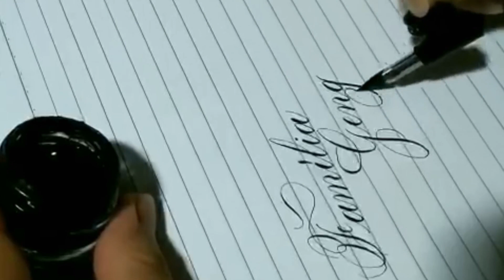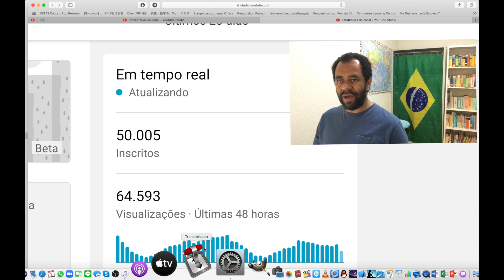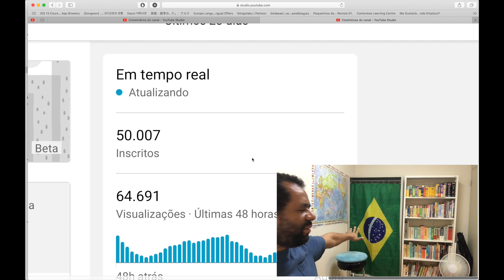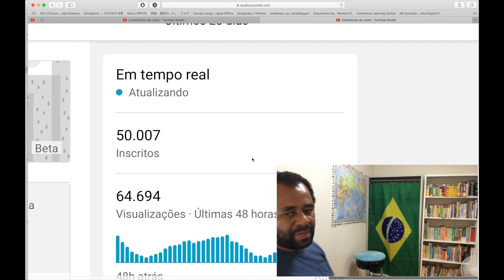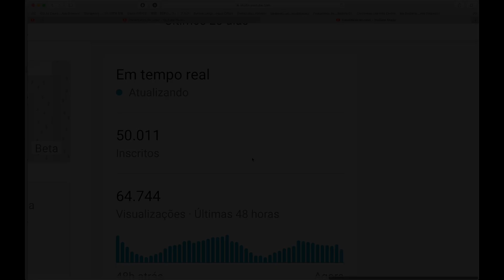Chegamos aos 50k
Olá família Gengotaku!! Gostaria de agradecer a você pelo apoio, através do qual chegamos a 50k!! Continuemos firmes para passarmos de 100k!Parabéns a todos!
*Se você quiser ser meu aluno de japonês, favor ver o link do curso de japonês Gengotaku: